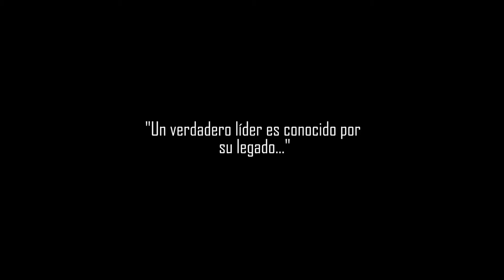Fred Herzog & Ewin Portis - Requiescat In Pace - Homenaje Total Life Changes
"Un Verdadero Lider Es Conocido Por Su Legado"
Fred Herzog LA LEYENDA
Gracias Fred por todas tus enseñanzas. Daré lo mejor de mi para que tu legado continúe. Gracias por  regalarme tu tiempo tan valioso y enseñarme lo verdaderamente importante en la industria.
La Leyenda - El Legado.